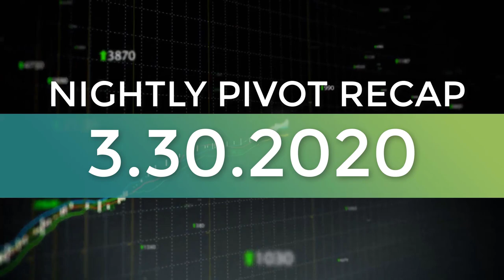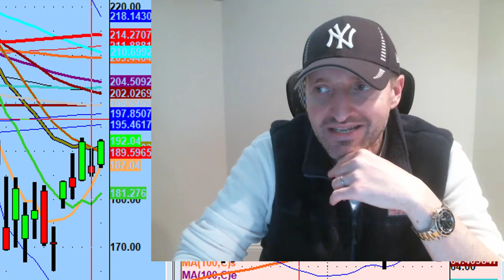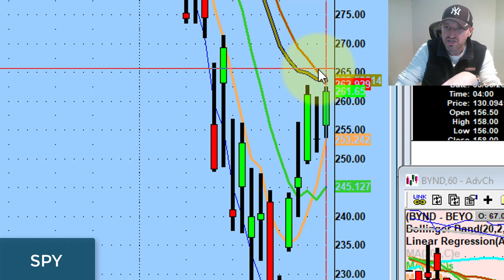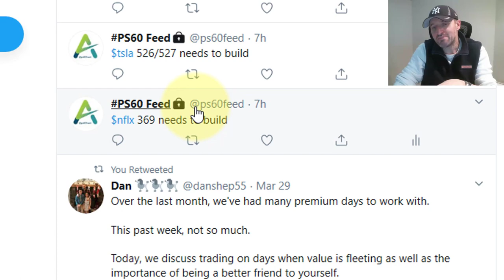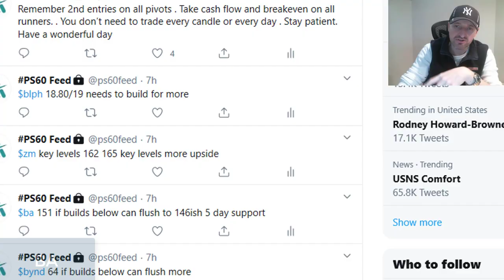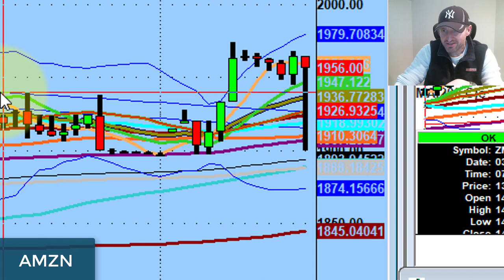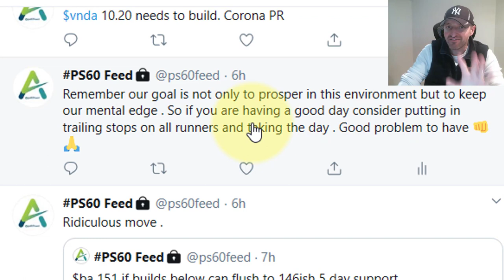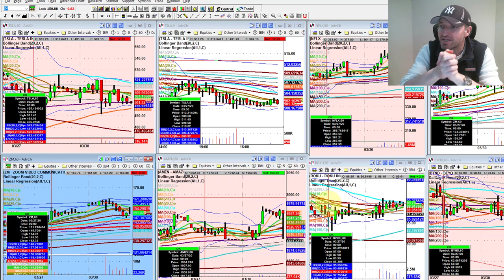Orderly Market Structure